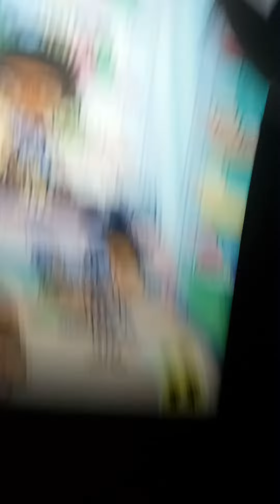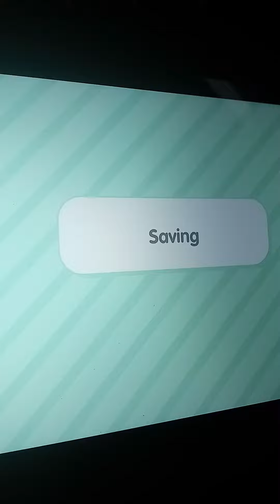February 18, 2023